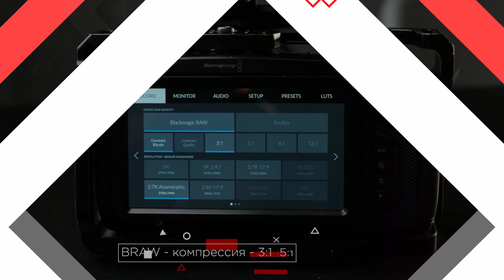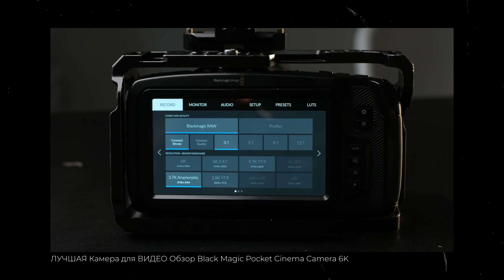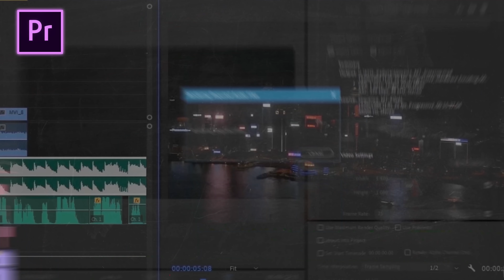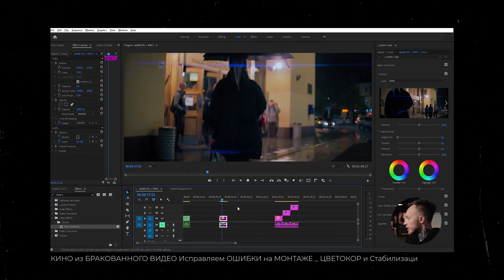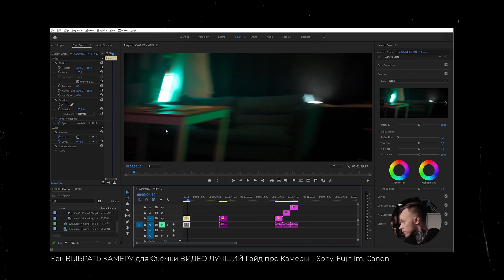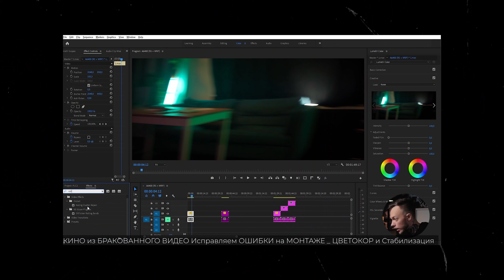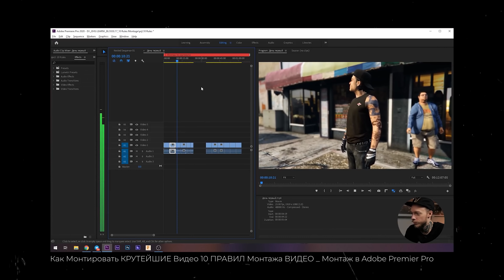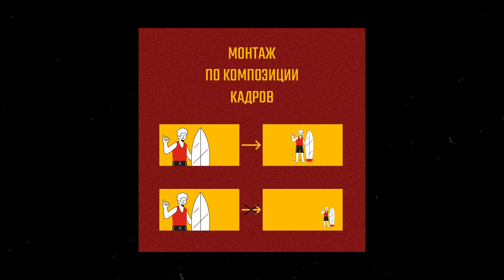Смертельные ОШИБКИ ОПЕРАТОРА. Как не облажаться при съёмке ВИДЕО? Звук, стабилизация, аксессуары